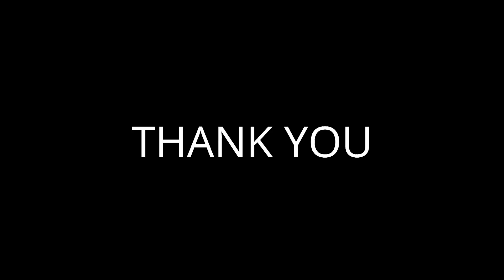VIDEO KEMAHIRAN TENIS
If you're wondering what's my channel is all about:
CLICK HERE ▶

Other Video From Me:
1. workout with me:
2. my sharing tips:
3. take my challenge: